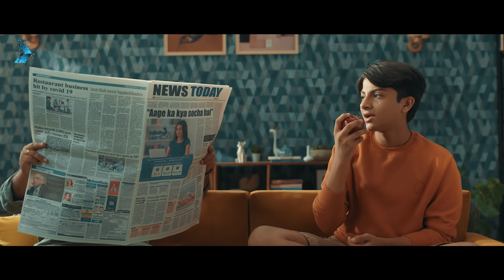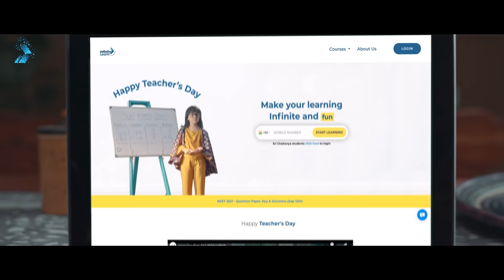Aage Ka Kya Socha Hai?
👉 JEE Mains 2025 Paper Solutions Each and every child can relate to the constant inflow of questions about the future that is followed based on their results. Soon before you know it, that question is asked which all the students fear - “Aage ka kya socha hai?”

Infinity Learn by Sri Chaitanya helps you prepare for NEET & JEE exams with India's top faculty. Enroll for Infinity Learn India Talent Exam (ILITE) and get a chance to win up to 100% scholarship and many more rewards!